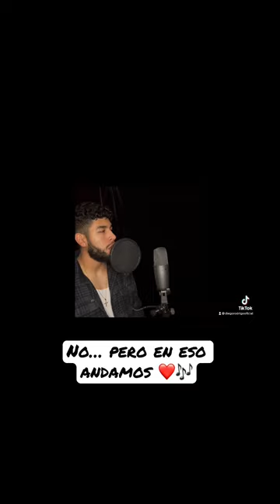Un sueño en grande❤️